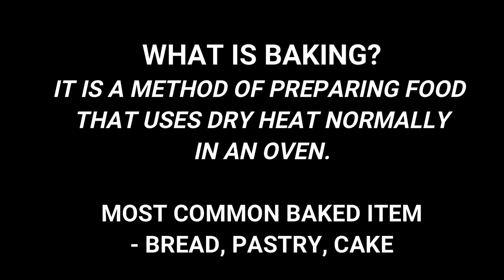BAKING INTRODUCTION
VLOG NO. 01 - ALL ABOUT BAKING